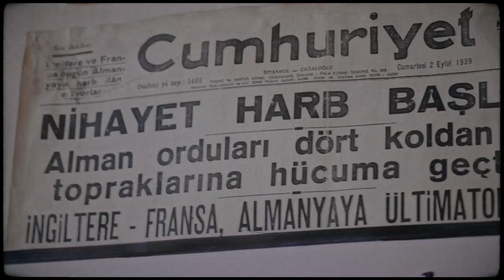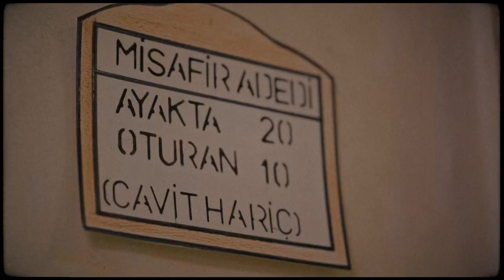Kamufle & İkibin - İmkanı Yok. (Scratch by DJ Nofrost) (Official Video)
Söz: Kamufle
Mix & Mastering: Havantepe
Scratch: Dj Nofrost
Yönetmen: Oğuzhan Üstün
Publisher & Editor: Recep Çimen
Label: Dikkat Records

Kamufle & İkibin - İmkanı Yok Sözler:

İmkanı yok imkanı yok
Dede huzurlu bi' tebessümün imkanı yok
İhmali çok bunun ihmali çok
İnan hiç bi zaman olamıcak bizden bi bok

İstenmiyor barış istenmiyor
Her şey apaçık ortada bunlar gizlenmiyor
Senin sana yararın var git kendin ol
Zati' b*ka batmış adam asla pislenmiyor

Dinlenmiyor sözüm dinlenmiyor
Hiçbi' zümreden bi' damla dahi ses gelmiyor
Sisten bi' yol var sisten bi' yol
Gidip kaybolanlar neden asla hiç gelmiyor

İpe sapa sorsan hiç eşgali yok
Aga bu tür yalanların asla emsali yok
Derin bi' çukura doğru sürüklenen bi' kabusta
Bilinç altımızın asla vicdanı yok

Burada gayri meşru olayların inkarı çok
Su yüzüne çıkaranlar pis patlıyor
Yüzde elli elli ayrışılır insan be koç

İster dik otur ya da küt kambur ol
Senin aidiyet duygun hiç umursanmıyor
İçimdeki protesto uslanmıyor
Yani bize mapushane sana tam pansiyon

Saydam bi' karaktere ihya bu yol
Kötü kalplilere inan ihtimal vermiyor
Dünya bana sinir krizleri geçirtirken
Vicdan ağrılarımı geçirmiyor lan vermidon

Arlanmıyor adalet arlanmıyor
Hazin umutlarım bi' çırayla harlanmıyor
Gençliğimiz sizin gibi saklanmıyor
İnan s*ktiğimin o sıfatın paklanmıyor